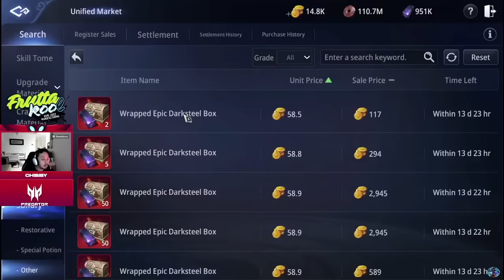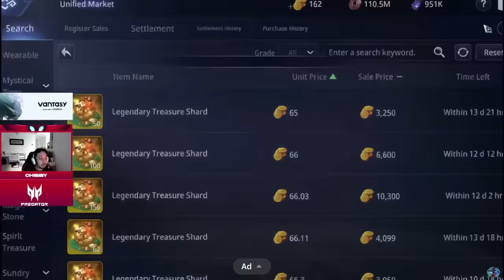MIR4-CHIBIBY G SOLITUDE PROJECT | DESTROYING LEGENDARY MAGIC STONE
STREAMER:
Chibiby Facebook page 👇🏾👇🏾👇🏾:

MIR4-CHIBIBY G AND JOMENGO DISCONNECTION | THE GREATEST PILOT | LAUGHTRIP | FAMILY G BONDING
Mir4 global
Mir4 PHalliance
Mir4clips
Mir4
Mir4 highlights
NFT
NFT GAME